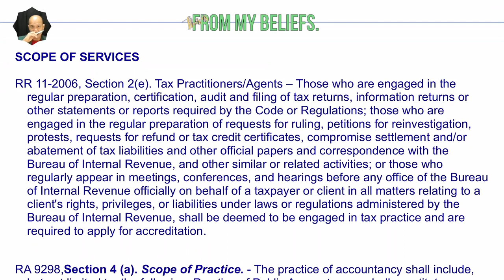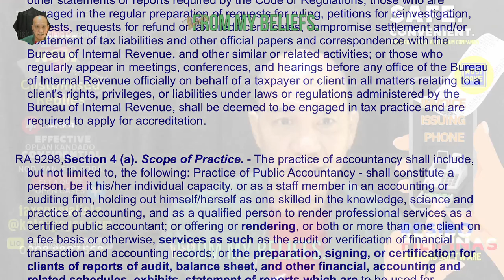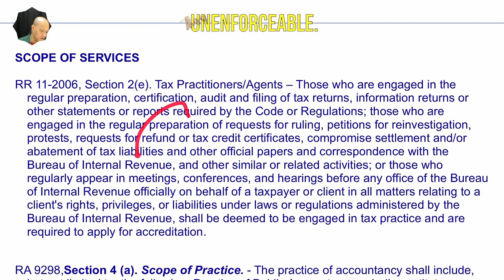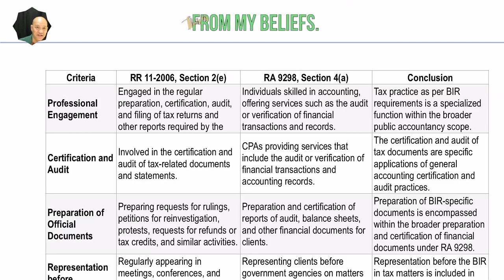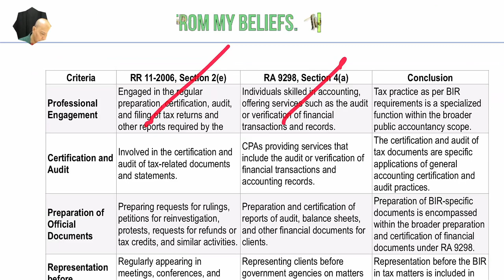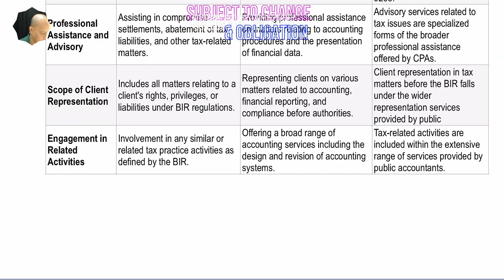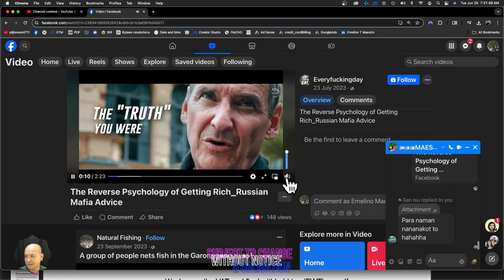Do not hate taxes Know the Tax System to Escape Taxation Scope of Services of CPA versus Tax Agent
💚 Analysis and Conclusion: CPAs as Premier Tax Practitioners

A comprehensive examination of relevant legislation, specifically Revenue Regulation (RR) 11-2006 and Republic Act (RA) 9298, reveals the indispensable role of Certified Public Accountants (CPAs) in the realm of tax practice. This analysis, incorporating key tax terminology, underscores the unique qualifications of CPAs to navigate the complexities of taxation and ensure accurate, compliant, and optimized financial outcomes for individuals and businesses alike.

RR 11-2006 delineates the scope of tax practice, encompassing a wide array of activities, from the preparation and filing of tax returns and information returns to representation before the Bureau of Internal Revenue (BIR). CPAs, with their rigorous education and licensing requirements, are uniquely positioned to fulfill these duties, ensuring the meticulous preparation of financial statements, adherence to tax laws and regulations, and the effective communication of clients' interests to tax authorities.

Moreover, RA 9298, the Philippine Accountancy Act of 2004, explicitly recognizes the practice of public accountancy as encompassing tax services. This includes the preparation of income tax returns, the design and implementation of accounting systems, and representation before government agencies on tax-related matters. CPAs, as licensed and regulated professionals, possess the expertise and ethical standards necessary to provide these services with the utmost competence and integrity.

Key Tax Terminology:

Tax Returns: Comprehensive financial statements documenting income, deductions, and tax liabilities.
Information Returns: Reports submitted to tax authorities detailing specific financial transactions.
Tax Rulings: Official interpretations of tax laws issued by the BIR.
Tax Credits: Reductions in tax liabilities granted for specific purposes.
Tax Abatement: Cancellation or reduction of tax assessments.
Financial Statements: Formal records summarizing financial activities.
Accounting Systems: Structured methods for recording and reporting financial transactions.
Conclusion:

In light of the foregoing, it is evident that CPAs, as licensed professionals with specialized knowledge and adherence to ethical standards, are the premier choice for tax-related services. Their mastery of tax laws, proficiency in financial reporting, and commitment to client advocacy make them invaluable partners for individuals and businesses seeking to navigate the complexities of taxation and achieve optimal financial outcomes.

By engaging the services of a CPA, taxpayers can rest assured that their tax affairs are in the hands of a qualified expert, dedicated to ensuring compliance, accuracy, and efficiency in all tax-related matters.

❤️ FREE BOOKS
🤍Manual For LoA Specialista Confidential